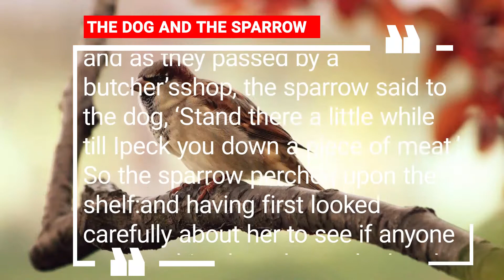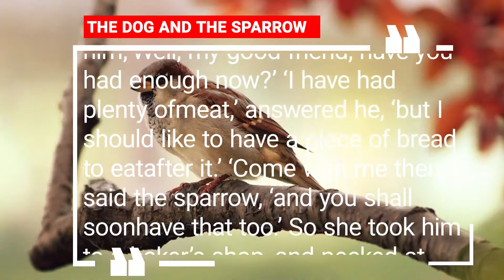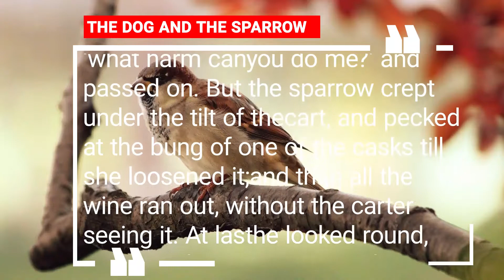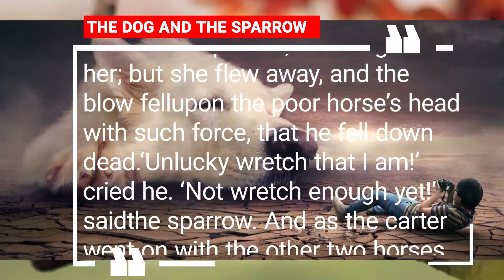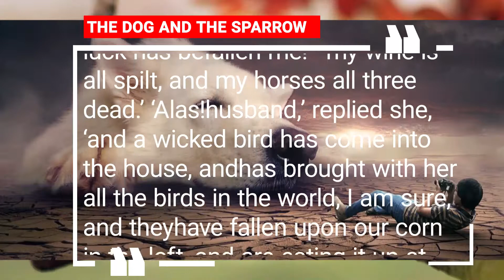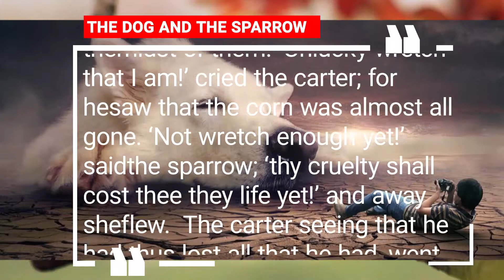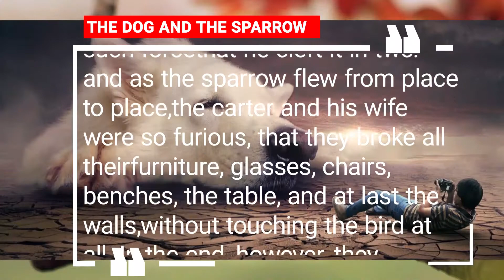THE DOG AND THE SPARROW - Grimm's Fairy Tales / to listen the story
A shepherd’s dog had a master who took no care of him, but often lethim suffer the greatest hunger. At last he could bear it no longer; sohe took to his heels, and off he ran in a very sad and sorrowful mood.On the road he met a sparrow that said to him, ‘Why are you so sad, myfriend?’ ‘Because,’ said the dog, ‘I am very very hungry, and havenothing to eat.’ ‘If that be all,’ answered the sparrow, ‘come with meinto the next town, and I will soon find you plenty of food.’ So onthey went together into the town: and as they passed by a butcher’sshop, the sparrow said to the dog, ‘Stand there a little while till Ipeck you down a piece of meat.’ So the sparrow perched upon the shelf:and having first looked carefully about her to see if anyone waswatching her, she pecked and scratched at a steak that lay upon theedge of the shelf, till at last down it fell. Then the dog snapped itup, and scrambled away with it into a corner, where he soon ate it allup. ‘Well,’ said the sparrow, ‘you shall have some more if you will;so come with me to the next shop, and I will peck you down anothersteak.’ When the dog had eaten this too, the sparrow said to him,‘Well, my good friend, have you had enough now?’ ‘I have had plenty ofmeat,’ answered he, ‘but I should like to have a piece of bread to eatafter it.’ ‘Come with me then,’ said the sparrow, ‘and you shall soonhave that too.’ So she took him to a baker’s shop, and pecked at tworolls that lay in the window, till they fell down: and as the dogstill wished for more, she took him to another shop and pecked downsome more for him. When that was eaten, the sparrow asked him whetherhe had had enough now. ‘Yes,’ said he; ‘and now let us take a walk alittle way out of the town.’ So they both went out upon the high road;but as the weather was warm, they had not gone far before the dogsaid, ‘I am very much tired—I should like to take a nap.’ ‘Verywell,’ answered the sparrow, ‘do so, and in the meantime I will perchupon that bush.’ So the dog stretched himself out on the road, andfell fast asleep. Whilst he slept, there came by a carter with a cartdrawn by three horses, and loaded with two casks of wine. The sparrow,seeing that the carter did not turn out of the way, but would go on inthe track in which the dog lay, so as to drive over him, called out,‘Stop! stop! Mr Carter, or it shall be the worse for you.’ But thecarter, grumbling to himself, ‘You make it the worse for me, indeed!what can you do?’ cracked his whip, and drove his cart over the poordog, so that the wheels crushed him to death. ‘There,’ cried thesparrow, ‘thou cruel villain, thou hast killed my friend the dog. Nowmind what I say. This deed of thine shall cost thee all thou artworth.’ ‘Do your worst, and welcome,’ said the brute, ‘what harm canyou do me?’ and passed on. But the sparrow crept under the tilt of thecart, and pecked at the bung of one of the casks till she loosened it;and than all the wine ran out, without the carter seeing it. At lasthe looked round, and saw that the cart was dripping, and the caskquite empty. ‘What an unlucky wretch I am!’ cried he. ‘Not wretchenough yet!’ said the sparrow, as she alighted upon the head of one ofthe horses, and pecked at him till he reared up and kicked. When thecarter saw this, he drew out his hatchet and aimed a blow at thesparrow, meaning to kill her; but she flew away, and the blow fellupon the poor horse’s head with such force, that he fell down dead.‘Unlucky wretch that I am!’ cried he. ‘Not wretch enough yet!’ saidthe sparrow. And as the carter went on with the other two horses, sheagain crept under the tilt of the cart, and pecked out the bung of thesecond cask, so that all the wine ran out. When the carter saw this,he again cried out, ‘Miserable wretch that I am!’ But the sparrowanswered, ‘Not wretch enough yet!’ and perched on the head of thesecond horse, and pecked at him too.